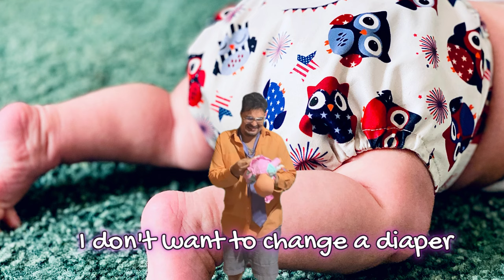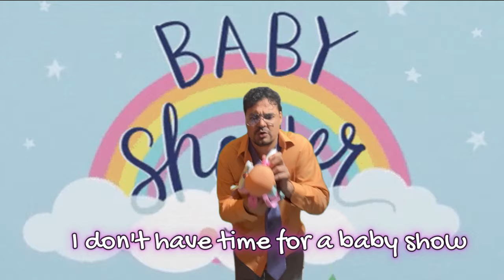Peaceful Piranha - No Kids, No Stress, No Worries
Inspired by Eminem - Houdini - Life Lessons Movie: Women are starting to be childfree (women who don't want kids) by choice and also childless not by choice. "Why I Don't Want Kids" and "F Them Kids" and "Don't Have Kids" are popular trends. No Kids, No Stress, No Worries song is music that gives reasons as to why people would want to have a childfree lifestyle. Enjoy and share!